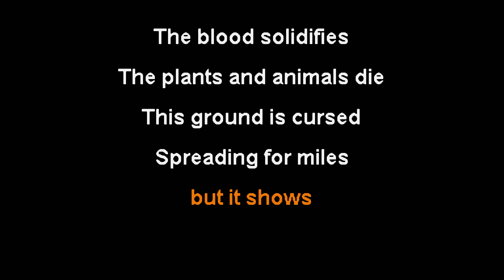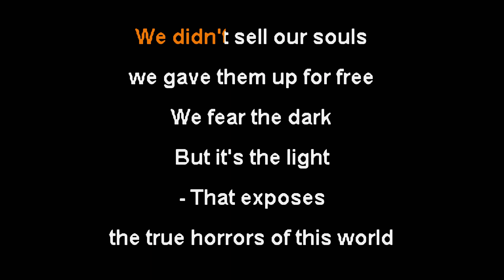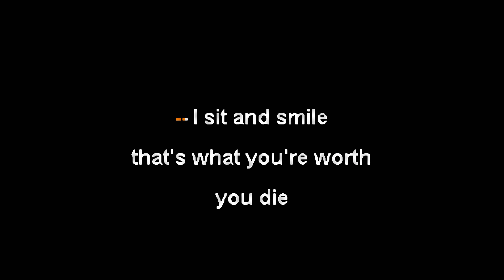The Acacia Strain - Seeing God [Karaoke Instrumental]